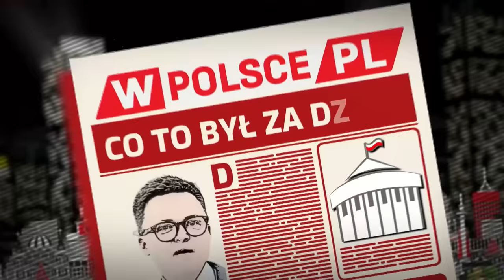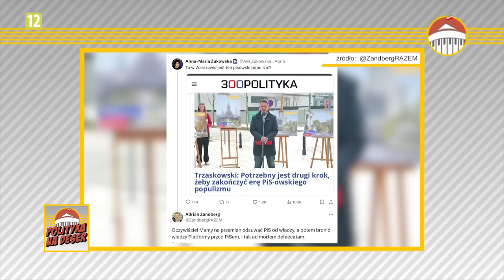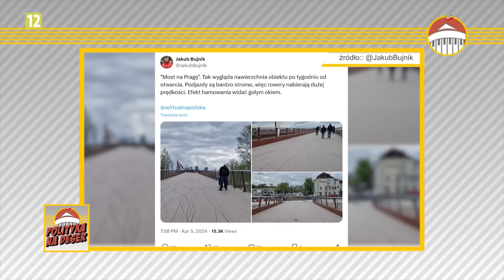POLITYKA NA DESER | Dorota Łosiewicz i Krzysztof Feusette (08.04.2024)